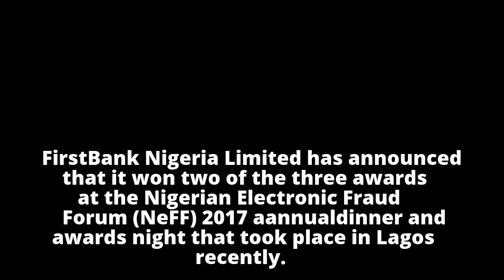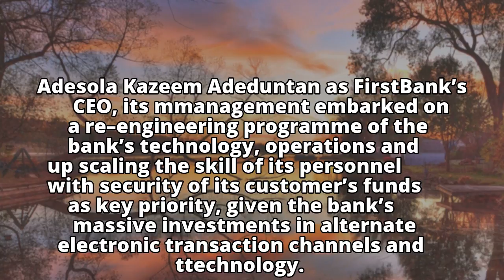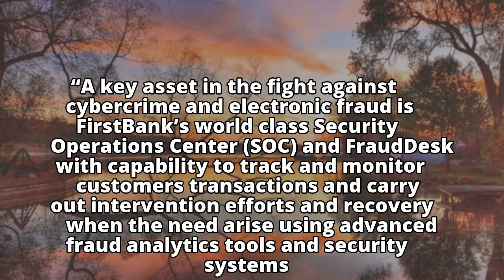FirstBank Gets Recognition in Fight against Electronic Fraud